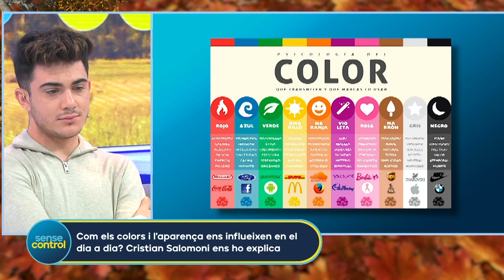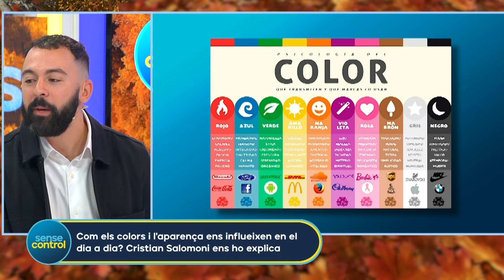Cristian Salomoni ens explica com ens influeixen els colors i l'aparença. | Sense Control